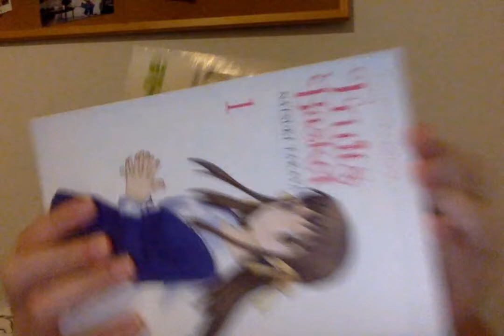back where i started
any friends I made graduated... i am stuck in my college town